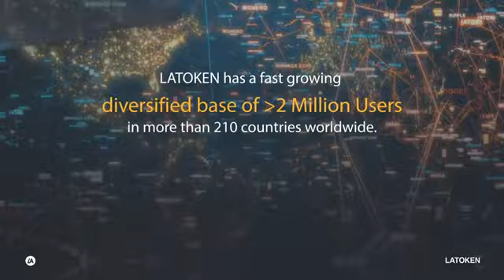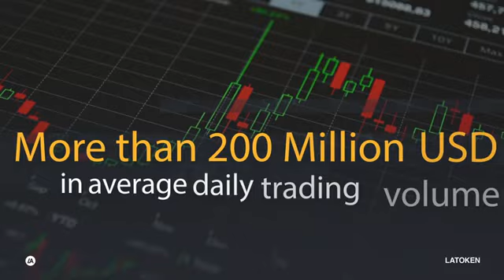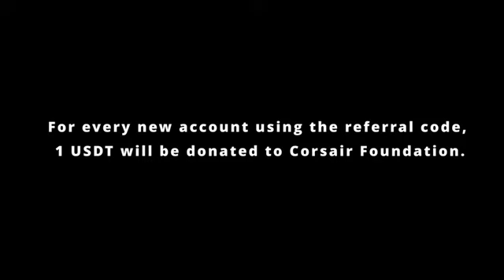New public exchange listing for the CSR Plastic Credit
mesenger: anthony mlo

Earn money by walking - 20 ward offered with this sponsorship code
ANTH-j7+T4